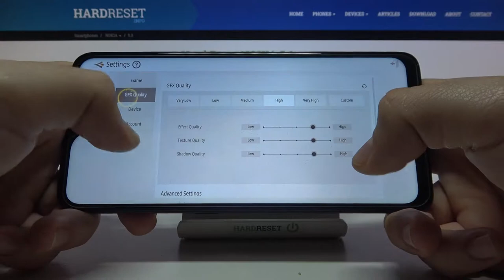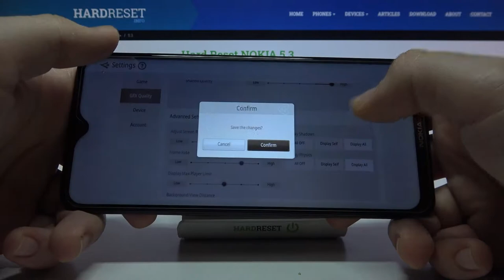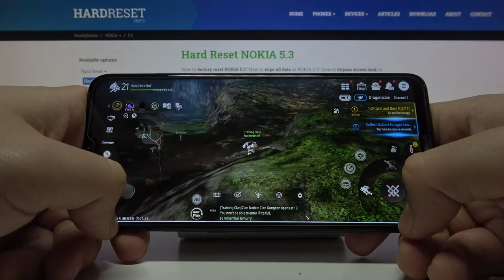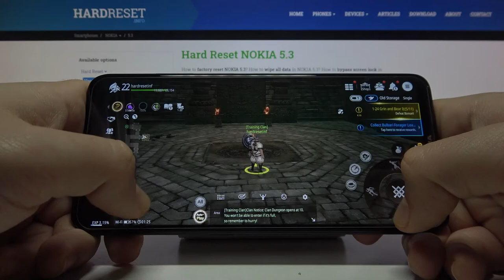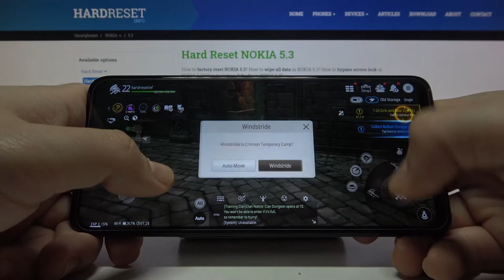Blade and Soul Revolution on NOKIA 5.3 - Blade and Soul Revolution Gameplay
In today’s gameplay, we will show you Blade and Soul Revolution on NOKIA 5.3. Discover the efficiency of the presented NOKIA 5.3 smartphone while playing this amazing race game which is Blade and Soul Revolution. It’s very important to have stable fps and no working problems while playing such games. Decide by yourself if NOKIA 5.3 can handle Blade and Soul Revolution and other newest mobile games without performance issues.
How do Blade and Soul Revolution work on NOKIA 5.3?  How many fps have NOKIA 5.3 while gaming? How to play Blade and Soul Revolution on NOKIA 5.3? How to check Blade and Soul Revolution FPS on NOKIA 5.3? How to check the performance of NOKIA 5.3? How do Blade and Soul Revolution work on Android? How Blade and Soul Revolution running on NOKIA 5.3?  How to check Blade and Soul Revolution Settings? How to play on NOKIA 5.3? How many FPS with Blade and Soul Revolution has?
Device type: Smartphone Design: Classic Released: March2020 r. DualSIM: YES icon SIM card size: Nano Sim, Nano Sim / microSD GSM: YES icon 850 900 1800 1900 HSDPA: YES icon 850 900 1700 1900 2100 HSPA+ LTE: YES icon LTE-FDD: 700, 850, 900, 1800, 2100, 2600
YES icon LTE-TDD: 2300, 2500 Dimensions (H/L/W): 164.3 x 76.6 x 8.5 mm, vol. 107 cm³ Display: LCD IPS Color (16M) 720x1520 px (5.9") 285ppi Touch screen: YES icon Weight: 185 g Battery: Li-Po 4000 mAh Non-removable battery: YES icon Built-in memory: YES icon 64 GB Memory card: YES icon microSDXC RAM Memory: 3 GB OS: Android 10 Chipset: Qualcomm Snapdragon 665 CPU #1 Type: Kryo 260 Gold CPU #1 freq.: 2000.0 MHz (4-core) CPU #2 Type: Kryo 260 Silver CPU #2 freq.: 1800.0 MHz (4-core) GPU Type: Qualcomm Adreno 610